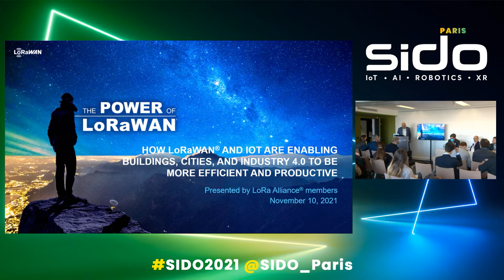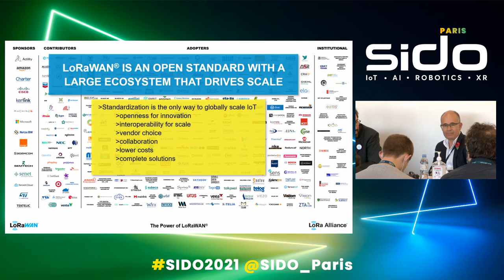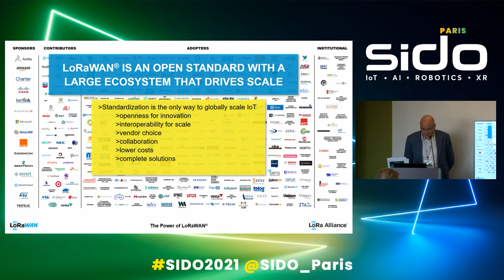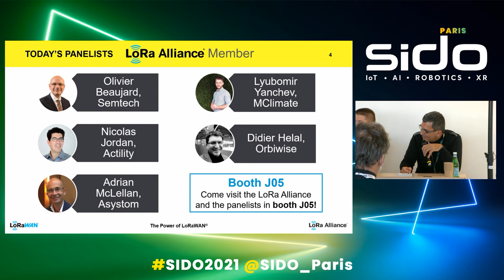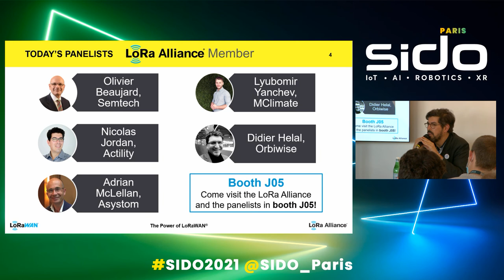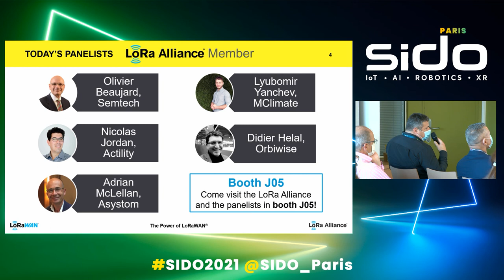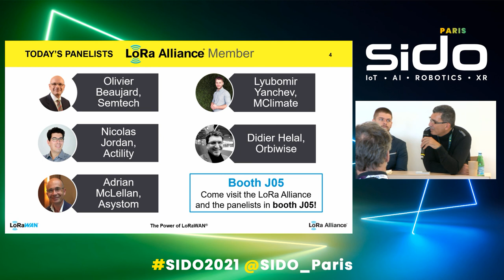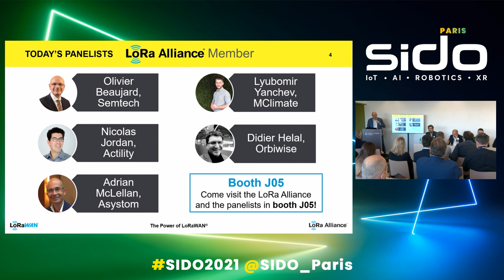Comment LoRaWAN® et l’IoT permettent à l’industrie 4.0 d’être plus efficace...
Comment LoRaWAN® et l’IoT permettent aux bâtiments, aux villes et à l’industrie 4.0 d’être plus efficaces et productifs.

Lors du déploiement de projets et d’applications IoT, nous sommes dans une ère passionnante d’opportunités pour donner aux entreprises et aux solutions les moyens de maximiser l’efficacité, d’accroître la durabilité globale, d’améliorer la qualité de vie et de protéger les ressources de la planète. Dans divers secteurs verticaux et marchés, les gens et les entreprises découvrent que la technologie LoRaWAN® est la meilleure norme de communication pour permettre cette transformation numérique – tout en permettant aux entreprises de développer de nouvelles offres de services, d’obtenir un retour sur investissement, de croître et de faire évoluer leurs activités. Au cours de cet atelier, vous découvrirez ce que LoRaWAN peut faire pour vos déploiements IoT et comment LoRaWAN obtient déjà des résultats pour les bâtiments intelligents, les villes et l’industrie 4.0 aujourd’hui.